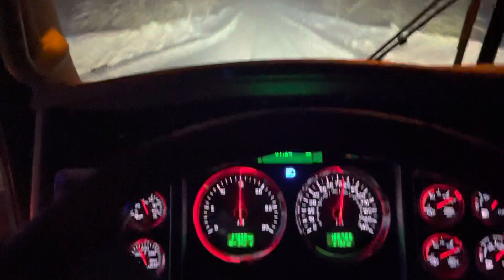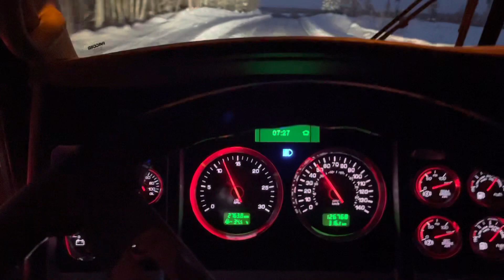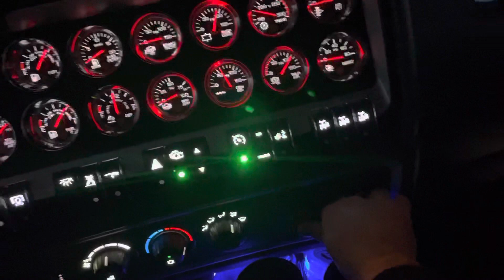Loaded truck going down! Villebois -34•c